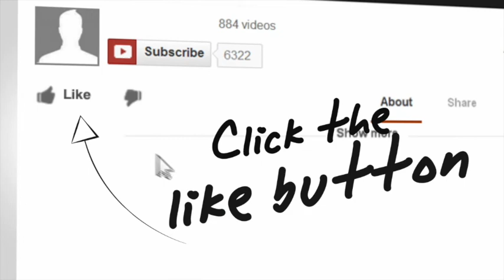Staff Training - 2020 and Beyond! - with Gabrielle Raill and Ruby Compton - The Day Camp Pod #33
Is your staff training as good as it can be? We’ve brought in the Camp Code pros to help you get it there!
We’re releasing this episode in April 2020. Aka one of the most unsettling points in our industry’s history.

Right now, we don’t know if camp will happen.

What we do know is that if (and when) it does, we need our staff to be ready to give kids the most amazing, outdoor, socially non-distanced experience of their lives.

The quality of your staff is the key to camper retention and the quality of the intention that you put into your training is the key to the quality of your staff.

Get it?

So whenever you’re ready to think about your next staff training, this is the episode for you. We’re so excited to welcome Gabrielle Raill and Ruby Compton from the Camp Code Podcast from Go Camp Pro - a podcast entirely dedicated to staff training and leadership development in camp staff.

Tune in to hear about:

Why staff training starts in the job application and interview
Why your “why” is absolutely critical to address in staff training
How to ensure that the new staff feel especially welcome at training
How online training can both hinder and help your training goals
Many more GENIUS tidbits from Ruby and Gab

THE DAY CAMP PROGRAM TIP OF THE WEEK

Andy: Orientation Leaders

Sam: Closing Ceremonies by using the Camp Counsellor Manifesto by Joe Richards

Ehren: Fast-paced pre-camp training with lots of variety in terms of speakers, space, timing and location.

Ruby: We don’t have enough time! Setting staff training objectives clearly and then sticking to them relentlessly

Gabz: Give your Sr. Staff who will lead sessions this session format: Lecture - Do - Lecture - Do - Review. You can even gather your staff team’s skills to lead some of the “Do” (interactive) parts of the training.

YOUR HOSTS:

Ehren Gluckstein, Assistant Director - Camp Robin Hood - Robin Hood
Sam Thompson, Recreation Supervisor - Crystal Lake Park District
Gabrielle Raill, Camp Director - Camp Ouareau
Ruby Compton, Chief Exploration Officer - Ruby Outdoors